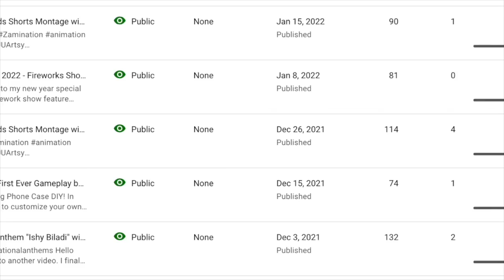My Talking Angela 2 - Full Official Gameplay 2021 || Outfit7 Limited (Worldwide Launch)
Today we are playing My Talking Angela 2, which is officially released on Android on March 24th and released worldwide on July 13 last year.

Sorry for an amount of background noise...

My Talking Angela 2 is everyone’s most favourite virtual pet game that makes every day more stylish and fun. Players help this fashionable cat stay busy in her big-city home. There are so many countless things to discover with your new BFF, including:

👗 Dress up and customize outfits
🪴 Decorate my new apartment
💄 Style unique makeup looks and hairstyles
💃 Be a star on the dance floor
🧁 Bake treats in the sweet shop
🎸 Make music in the studio
🗺️ Travel together
🛀 Bubble baths!

Jingles, green screen animations and sound effects used in iMovie

Song: Roa - Freedom
Released: 2020

Track: Sharif Abdullah - Alhamudulilah (Vocals Only Nasheed)